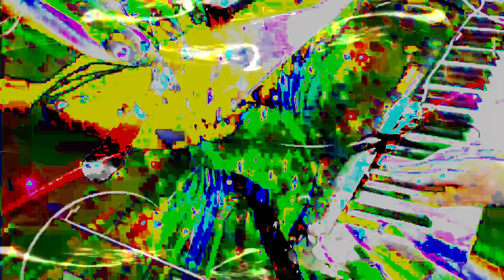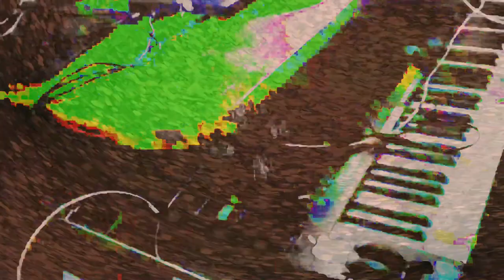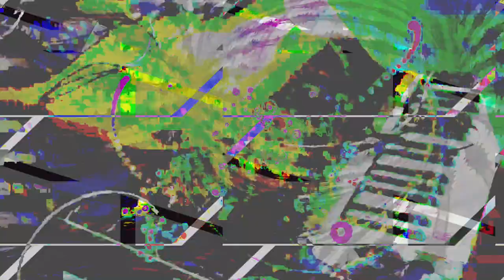[EPILEPSY WARNING] Movie 24 02 14 10h21m09s